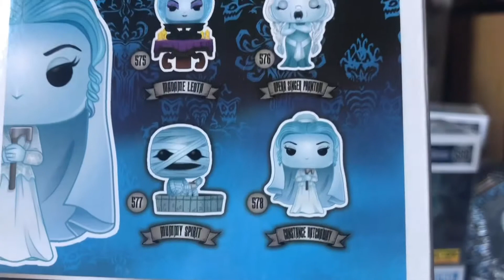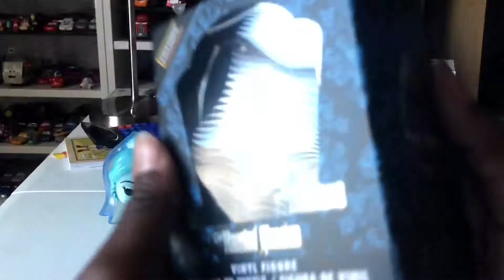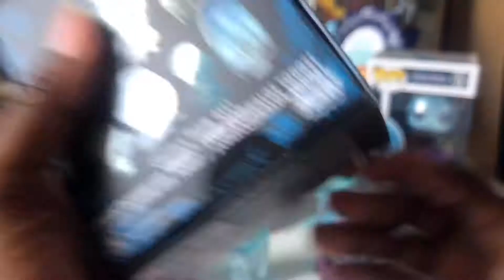Haunted Mansion Funko Haul review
Review on Some of my haunted mansion Funko’s